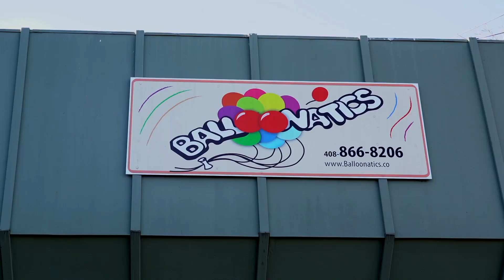Balloonatics New Year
Balloonatics has been dazzling Silicon Valley with color since 1981.  This is our little happy new year greeting!